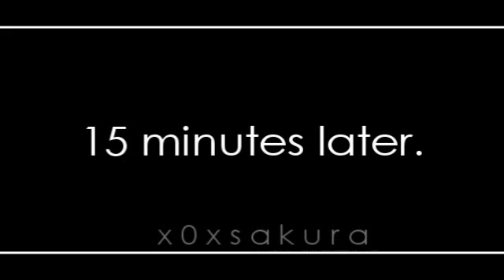[Agency Spy] Chapter two; 6OO sub special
HAPPY BELATED BIRTHDAY TO KYOKO456; SPAM HER WITH COOKIES or whatever else she wants. o-o
This is my bday gift for youuu. ^__^

Sorry guys for the really late 6OO sub special, which was recorded to be reached almost a month ago!
This is an extremely boring chapter, and it wasn't actually planned. (Chapter two became chapter three).
Also, to prove how lazy I was, I was going to make a preview for chapter three then just gave up because I'm THAT lazy. :D
Also, I couldn't think of anything don't ask why there's a random giant snail in there. ^___^;
Just enjoy the large snail that's gonna RAPE YOU ALL.
O___O;; uhh yeah... :D?

I forgot to say special thanks to James, (backingitmyway) for the awesome naming: "The House of Heat".
& to Kyoko456 for the flash animating at the start for Tsukune & Miyoko.
Also thanks to my brother VitaBandit; for the extraction of sound effects. ^___^
I couldn't of done it without you guys.
Special features: Sora (SugarRamen) as Head Boss of The House of Heat and Jamie (xiCheckered) as Tsukune's twin.

Want to read Agency Spy? Without revealing spoilers? Only written after a chapter is uploaded on youtube; here is the only way you can read Agency Spy; through the one and only MapleTV.

Jasmine: Could you do some voice acting for me?
Jack: Err okay?
Jasmine: It's for Agency Spy.
Jack: Okay then.
--a few minutes later--
Jack: I changed the pitch in Audacity so I would sound like an old man.
Jasmine: *tries it out* Nup, I don't like it. Could you just give me the originals?
Jack: Oh okay then, Sir is gonna sound HOT!

If you don't understand some parts (which you probably won't) just ask me. ^__^;;
Okay I promise to have more action in the next chapter; well at least more interesting parts. o-o

What plans do I have next?
Well, Jacqui (xoAngelicc) has been bugging me about doing ToR chapter three. So, because I love her so much, I'll do Taste of Red Chapter three before starting Agency Spy Chapter 3.

So I hope you enjoy this uberly boring chapter and wait patiently for the next. ^___^;
Jasmine.